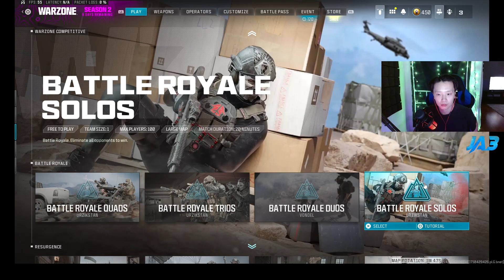UNCUT: MORNING or NIGHT?, UNDEFEATED SPLIT, TOP 5 FINISH!